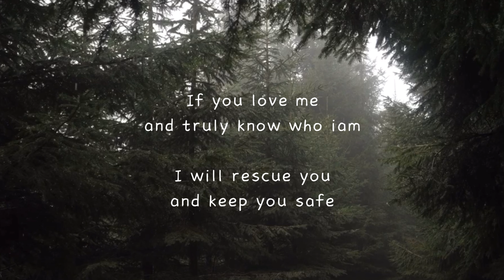Typhoon ULYSSES Philippines | Pray for the Philippines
Masyado ng maraming kinaharap ang buong mundo ngayong 2020.
Manatili sanang matatag ang lahat!
Patuloy na pag dadasal na bigyan ang lahat ng sapat na gabay.

Let us all put our faith to the Lord!

Salute sa Lahat ng rescuer at survivor ng bagyong ito.
May GOD be with us all

CTTO